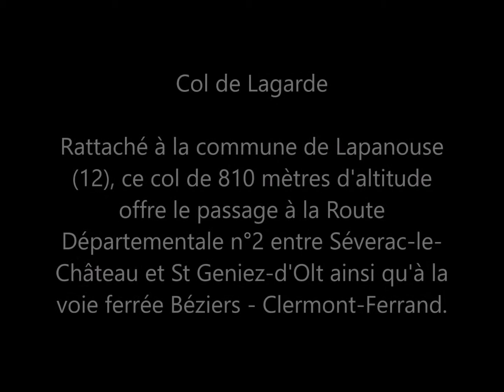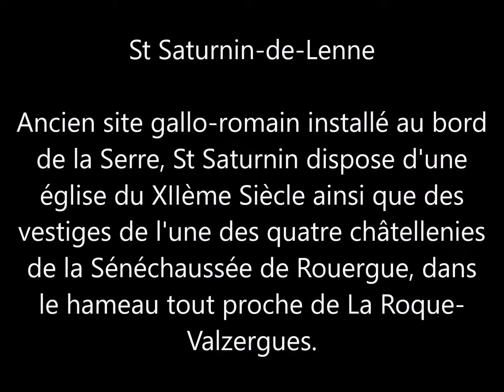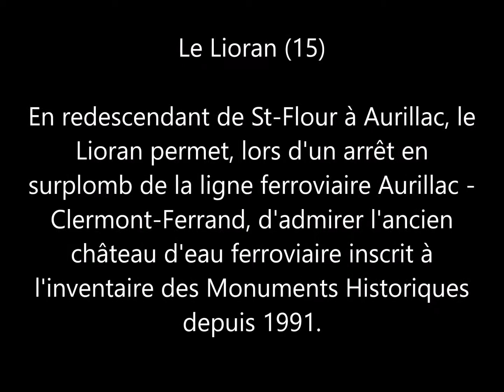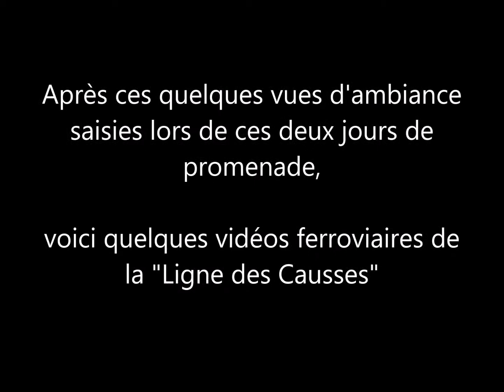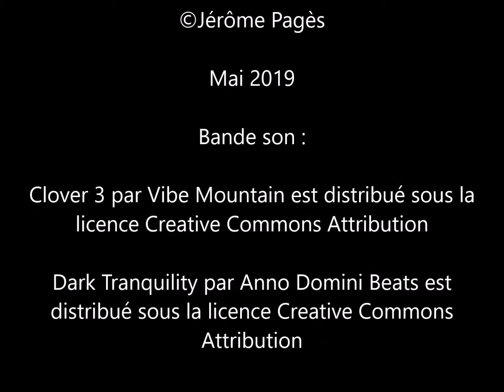2019 05 15 Aveyron et Cantal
Les beaux jours de Mai et la nature s'élançant dans des explosions de couleurs sont autant d'occasions de découvrir les Causses aveyronnais, le plateau de l'Aubrac ou les étendues de la Margeride.

Bien sûr, ce secteur est aussi un haut lieu du "chemin de fer à l'ancienne" hérité du Midi où les rares trains circulent sur des rails à double champignon et des caténaires inclinées soutenues par des portiques en ogives hérités de la Compagnie du MIDI, chère à mon cœur. C'est donc avec plaisir que je retrouve à chaque fois ces rames automotrices ou ces lourds convois de coïls sillonnant des paysages grandioses.

J'espère que vous apprécierez également ces ambiances.